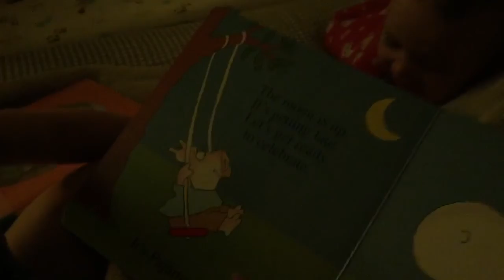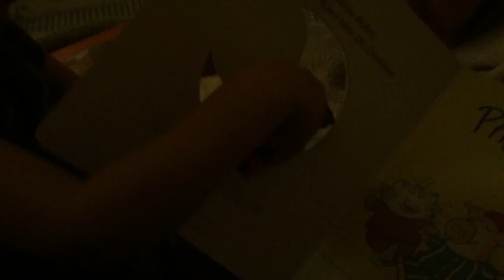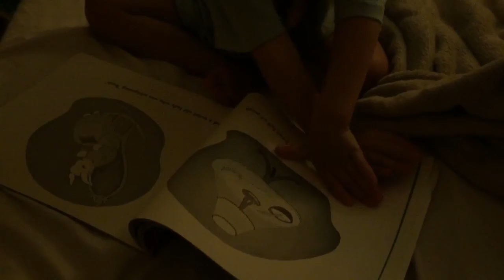Clips of the kids August 2015 part 3 sick babies, air pollution and bike riding!